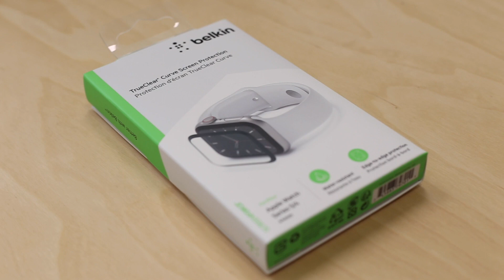El mejor cristal templado para el Apple Watch 💯